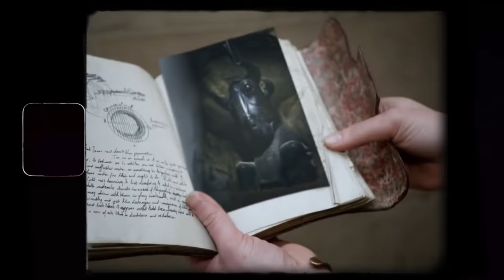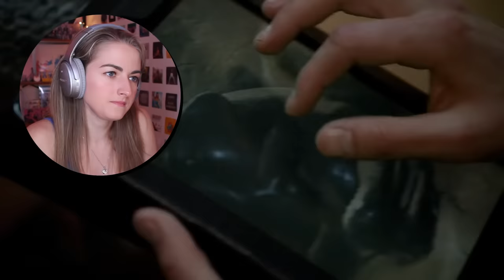i adore everything about AS ABOVE SO BELOW... except that one part